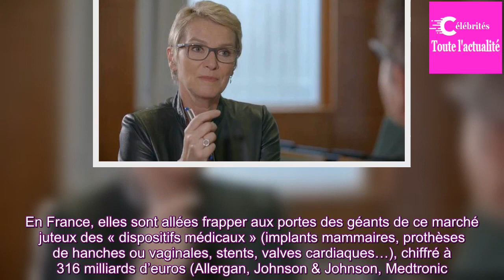Regardez le “Cash Investigation” sur les “Implant files” en replay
Ce mardi 27 novembre, France 2 diffusait une nouvelle enquête de longue haleine de Cash investigation : pendant huit mois, l’équipe d’Elise Lucet a travaillé en lien avec l’Icij, ce consortium international qui réunit 252 journalistes dans 36 pays, et qui s’était déjà illustré dans les révélations d...